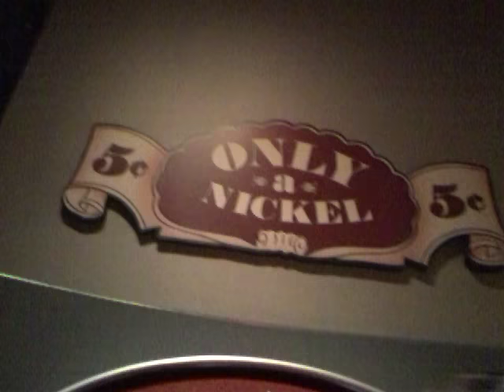V-LOG SPECIAL MUSEUM HOPPIN P2 0.05$ coke?![PG]